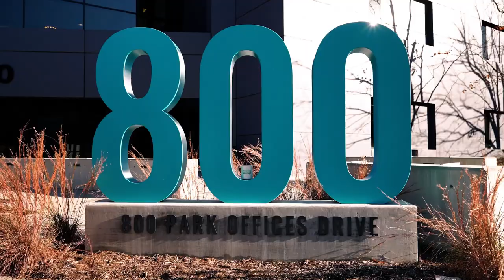Breaking into the Visual Arts Industry | Caffeinate Your Career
Are you a creative at heart and have dreamt about a career in visual arts? Sit down with us and Cynthia Deis, ArtSwell Education Director at Triangle Art Works, to unlock what it takes to forge your own path in this rapidly changing industry.

0:00 Introduction
01:00- 13:50 Cynthia's Background:
13:51- 16:13 Working at Triangle ArtWorks
16:14-18:23 Finding Creative Jobs
18:24-22:49 Stepping Into Cynthia's Shoes
22:50-29:07 Pay/Pricing Your Work
29:08-39:45 Advice for Young Adults